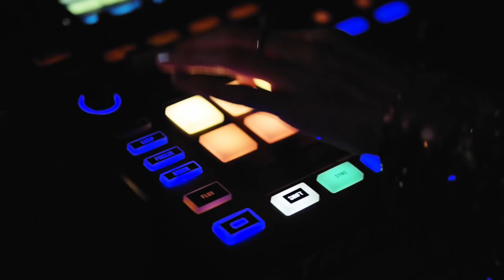2019 NEW Mercedes-Benz A-Class Sedan - Just Like You